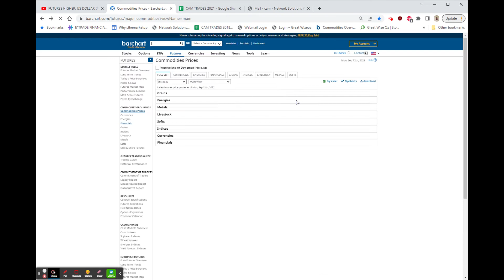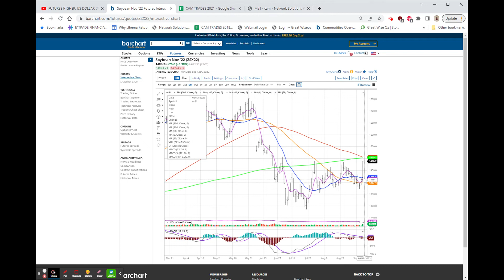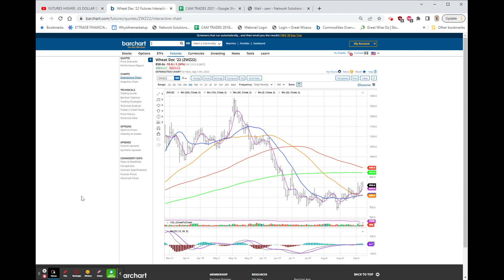DOLLAR DOWN, METALS & ENERGY HIGHER , BTC +1100, GRAINS MIXED,MEGA-CAPS LEAD!!: Sep 12, 2022 5:54 PM